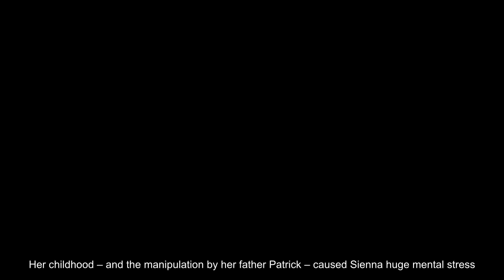Hollyoaks Sienna meltdown as loss of baby reignites childhood trauma